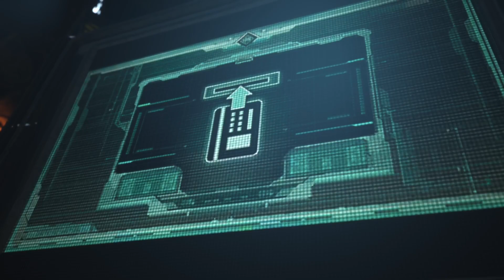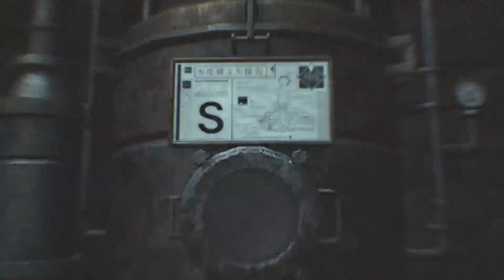First Playthrough of FF7 Rebirth: Nibelheim Story part... We get to Chapter 12 today?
VOD of my Twitch Stream from March 22nd!